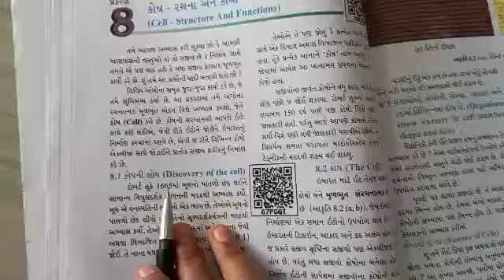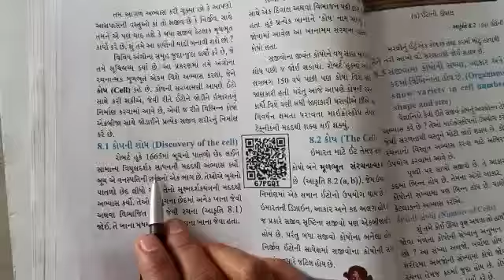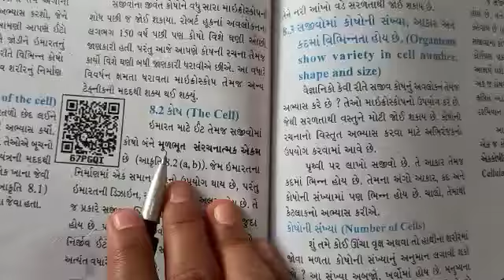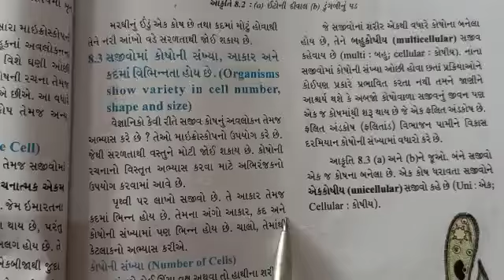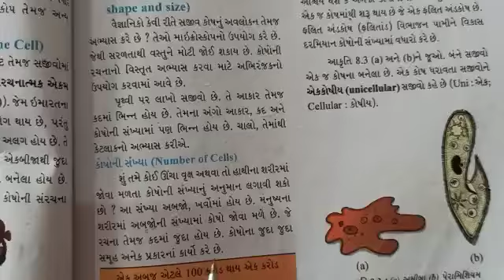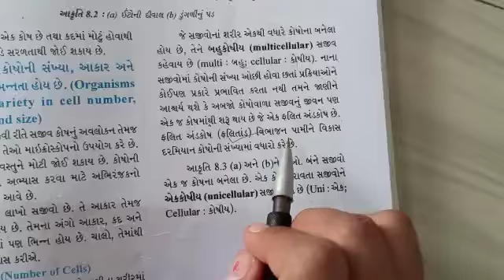Date :23/10/2020 Sub:science Std :8 H. W :ch.8 , કોષ : રચના અને કાર્ય, part -A ,વિડીયો સમજવો અને નીચ